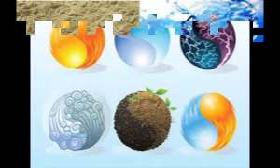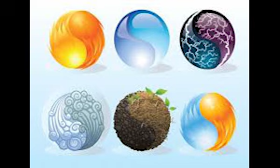614.hakurya y'ubuzima: Bikore erega